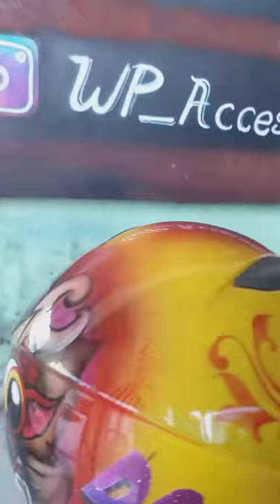Airbrush helm karakter barong leak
Design helm gambar barong leak bali